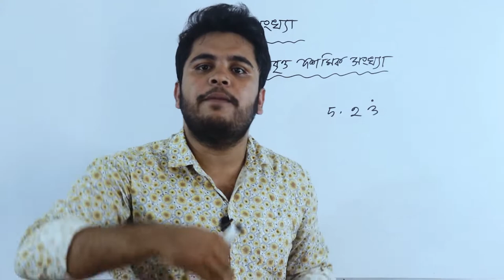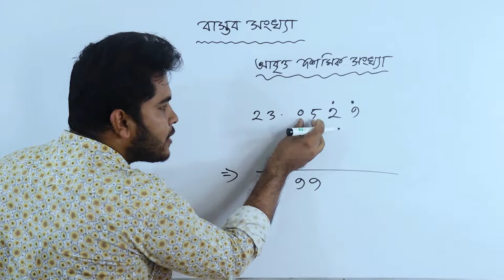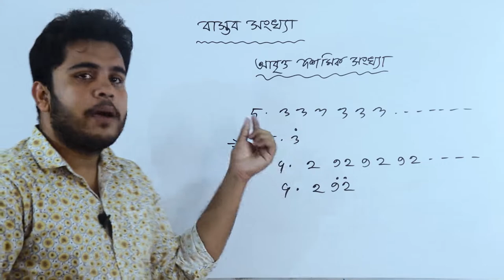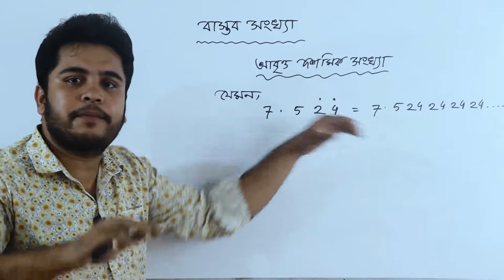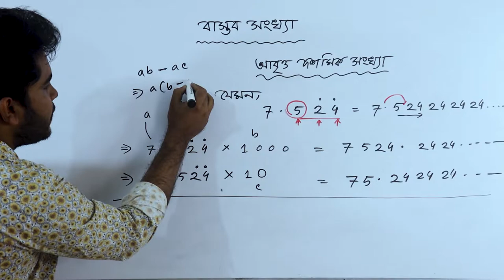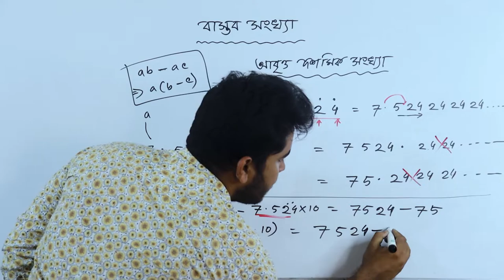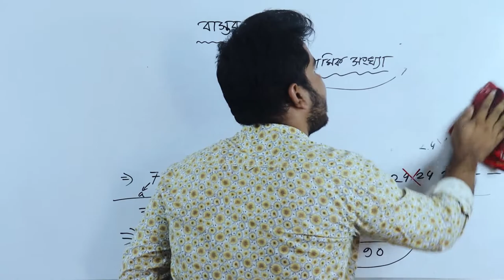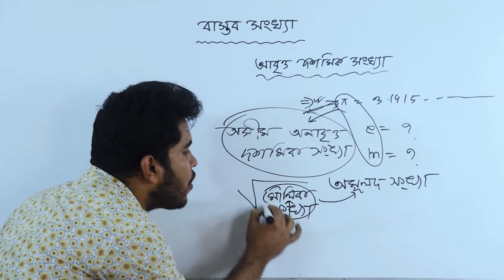03 Real Numbers | আবৃত দশমিক থেকে সাধারণ ভগ্নাংশে রূপান্তর - পৌনঃপুনিক তোলার নিয়ম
This video is about Real Numbers, Math Tricks Basic Math By Mehedi Sir  job math BCS and Bank Math ,Bank job preparation Bangladesh math, Real Numbers ,math job solution ,Math Tricks by Mehedi sir,Class 10 Maths Chapter 1,বাস্তব সংখ্যা নবম দশম শ্রেণী,মূলদ ও অমূলদ সংখ্যা বের করার নিয়ম ,বাস্তব সংখ্যার শ্রেনিবিন্যাস ,Class 10 Maths Chapter 1,বাস্তব সংখ্যা,অধ্যায় ১ বাস্তব সংখ্যা,hsc,real,বাস্তব সংখ্যার প্রকারভেদ,আবৃত দশমিকে ভাগ,ssc math bangla tutorial,math,আবৃত্ত দশমিক,সাধারন ভগ্নাংশে প্রকাশ,আবৃত্ত দশমিক ভগ্নাংশকে সাধারন ভগ্নাংশে প্রকাশ,বাস্তব সংখ্যা ও অসমতা,দশমিকে থেকে ভগ্নাংশে রুপান্তর,আবৃত্ত দশমিক সংখ্যা কাকে বলে,আবৃত দশমিক ভগ্নাংশ কাকে বলে,পৌনঃপুনিক এর নিয়ম,পৌনঃপুনিক কাকে বলে,দশমিক ভগ্নাংশকে সাধারণ ভগ্নাংশে প্রকাশ,পৌনঃপুনিক এর অংক,বাস্তব সংখ্যা নবম শ্রেণী,